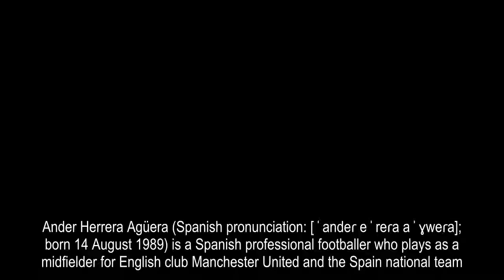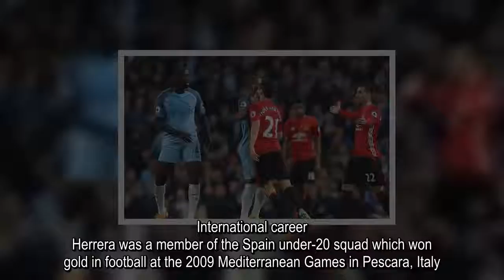Ander Herrera Biography In English Machester United FC Player